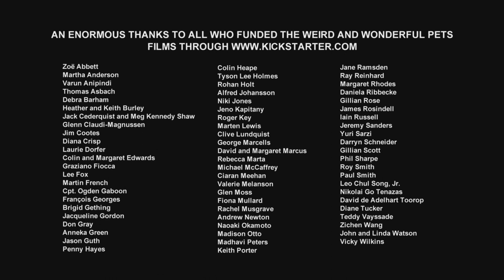How to keep Scorpions (Weird and Wonderful Pets Episode 7 of 15)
This film showcases the amazing adaptations of scorpions, vinegaroons and tailless whip scorpions. We discover each of these types of predators catch their prey, and the weapons they use to subjugate their victims. Under ultraviolet light, we see scorpions mysteriously glow, and lastly, we discover the secrets of how all of these amazing creatures may be kept at home. !

The Weird and Wonderful Pets project is about inspiring young minds!

While animal husbandry must always be taken VERY seriously (see Golden Rules video at the link above), many exotic small animals have quite simple culture requirements, and it is easy to provide suitable habitats to meet their needs.

If you can (1) buy pets from ethical sources, (2) provide a suitable environment with correct culture conditions, (3) only obtain the quantity of pets that you can properly take care of and (4) ensure that no pets escape into habitats in which they do not belong, then looking after weird and wonderful pets, and showing their life cycles and natural history stories to the next generation is an incredible way to inspire young minds and help nurture the next generation of naturalists, scientists and conservationists.

to discover the secrets of keeping fourteen amazing groups of small exotic animals!